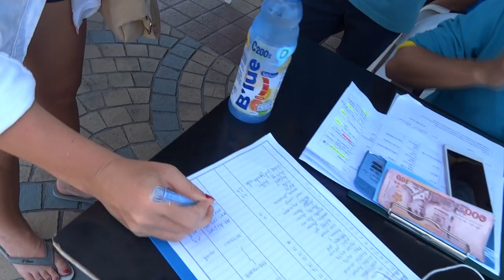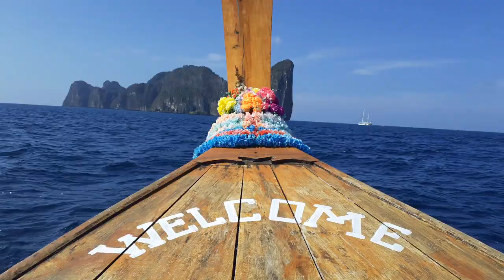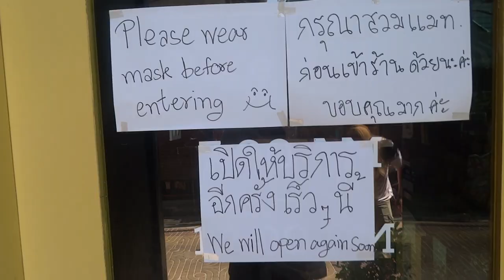Phi Phi Islands | 2021 | IS IT WORTH IT?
Want to know what to expect coming to Koh Phi Phi in 2021? Do you want to see locations on Koh Phi Phi Islands such as stunning Maya Bay, Phileh Cove, Wang Long Bay, Nui Bay and Monkey Beach without the crazy number of tourists? You have come to the right place! In this video we show you what it is like travelling to Phi Phi now, what to expect on the islands, how the wildlife is recovering due to the lack of tourists and how the pandemic has decimated the tourism industry and the struggles of the people who rely on it. Also, make sure you stay until the end to see monkeys break into our hotel room 😊

We would like to dedicate this video to our wonderful captain Odidi, who as you shall see on this video is an incredible person, he pretty much risked his life to keep us happy! If you come to Phi Phi please get in touch with him, he is the best captain around!
How can you help support local Thai businesses effected by the pandemic? We are so grateful to be able to spend time in this beautiful country, and so we feel we should repay the warm hospitality with some support! At the end of each month, we will create a video where WE WILL BUY THE COFFEE/BEER/MEAL (or other) out of our own money. Anything you wonderful people decide to donate will go as a TIP in helping a local Thai business and the families behind these. Any help, no matter how small will go a long way! Thank you so much, Joe and Chloe AKA The Moochers.

Our good friend Paul has a wonderful business helping people establish an overall balance in their lives. He is a professional chef, certified practitioner of Cognitive behaviour, a health enthusiast, and an overall amazing person! Check out his website and get in touch with him to start your journey through the art of mindfulness.

Timestamps
00:00 Intro
00:41 Phuket to Phi Phi
01:05 Welcome to Phi Phi
01:48 Start of the longboat tour
03:25 Koh Phi Phi Lee
03:29 Pilhe Lagoon
04:49 Maya Bay
05:36 The rum is flowing
06:21 Wang Long Bay
06:54 Disaster strikes
08:01 Rescue mission
08:38 HERO
09:47 Monkey beach
12:12 The return of the fish
13:11 Sunset
13:34 End of a wonderful boat tour
14:15 Our hotel
14:32 Review of the boat tour
15:30 Pandemic effect on Phi Phi
17:29 Review and recommendation of Phi Phi
18:56 Outro (MONKEY GATE)

Equipment used in this video & purchase recommendations
Vlogging camera 1
Vlogging camera 2- Sony Cybershot
Editing software- OpenShot Video Editor
Editing laptop- Huawei Matebook D 15
ASAKO E7000 (used for underwater shots)

About us
We are Joe and Chloe, two northerners from England who love a good mooch! As a teacher and conservationist our passions lie with people, nature, food (and beer). Our journey was meant to take us to Australia where we have a long-term visa, but due to the global situation we are unable to get down under. This gave an opportunity to work and study in Thailand until the world gets some normality back.